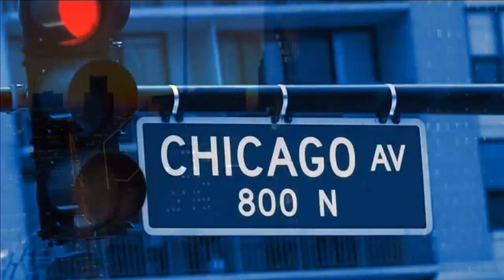Chicago Tonight | Cook County Democratic State’s Attorney Candidates Forum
Democratic Primary Forum with candidates Anita Alvarez, Kim Foxx, and Donna More.